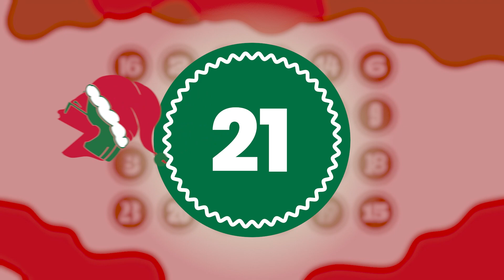Pien Olutjoulukalenteri 2021 - Luukku 21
LIITY MUKAAN OLUTTHUSIASTIT -DISCORDIIN! Kaikki oluen harrastuksesta kiinnostuneet ovat tervetulleita

Tervetuloa Pien Olutjoulukalenterin pariin! Erkki 'NEIPA BOI' Häme ja Hanna Manteli Montonen on seurassanne joka päivä aina jouluaattoon saakka. Erkki ja Hanna joivat läpi Pien Olutjoulukalenterin kaikki luukut - tervetuloa mukaan joulunodotusmakumatkalle.

Juodut oluet:
1. Duckpond x Pien Brewing Cheaty 5,5% NEIPA
2. Tired Uncle Brewing Co. Prost! For Uncles 5,5% Dortmunder Lager
3. Whiplash The Sup 5,0% Porter
4. Olarin Panimo Blockbuster 5,5% NEIPA
5. Morgondagens Dead Head 4,5% Candy Weisse
6. ETKO Brewing x Panimoyhtiö Tuju The Way of the Dodo 4,0% NE Pale Ale
7. FUERST WIACEK Berliner Landbier 5,0% Helles Lager
8. Donut Island Mind Your Manners 5,5% DDH New England Pale Ale
9. Stigbergets Ann-Kristin 5,5% California Lager
10. naïlo brewing co. mirage 5,5% West Coast IPA
11. Garage Brewing Co. MINDLANDS 4,0% Barcelona Weisse
12. Salama Brewing Company Twilight Zone Replicant 3,3% Mild Ale
13. Brew By Numbers 11 Session IPA Mosaic 4,2% Session IPA
14. Paloaseman Panimo Britti Portteri 5,0% Britti Portteri
15. Rodinný Pivovar Zichovec Mosaic Ale 12 5,1% American Pale Ale
16. Maku Brewing O'Maku Red Ale 5,1% Irish Red Ale
17. Alefarm Brewing By All Means 5,2% American Pale Ale
18. Masis Brewery Pulssi 4,7% Saison
19. Vinohradský pivovar Western Approaches 5,1% India Pale Lager
20. Beerbliotek Autumn woods and winter skies 5,0% Amber Lager
21. Panimoyhtiö Tuju Sumurai 5,5% NEIPA